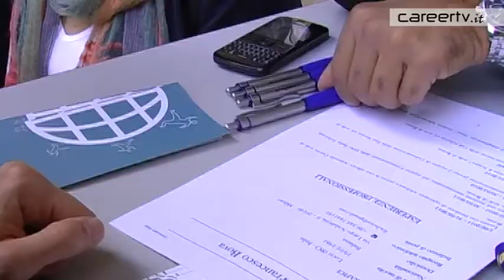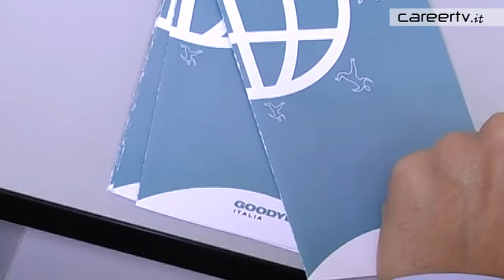CareerTV.it: Goodyear Dunlop - Un programma di un anno per neolaureati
Goodyear Dunlop, multinazionale americana specializzata nella produzione di pneumatici, offre ai neolaureati un progetto di 12 mesi finalizzato all'assunzione. Lo spirito di iniziativa e la flessibilità sono le doti vincenti per intraprendere uno stimolante percorso di crescita professionale.